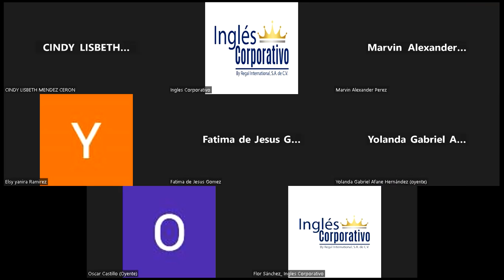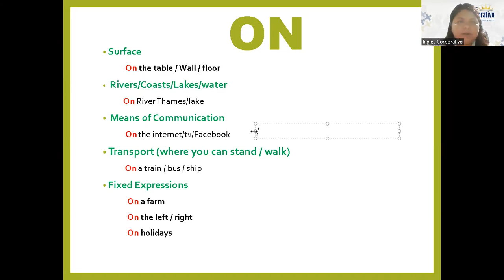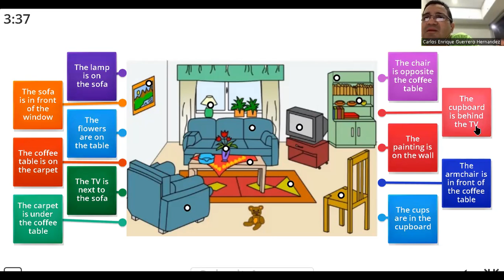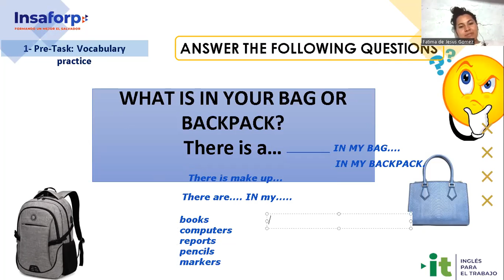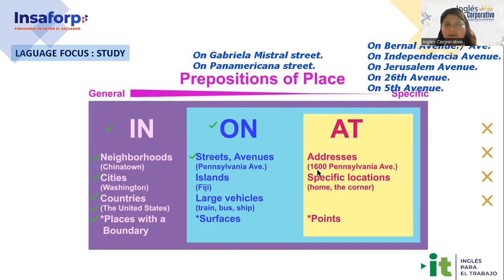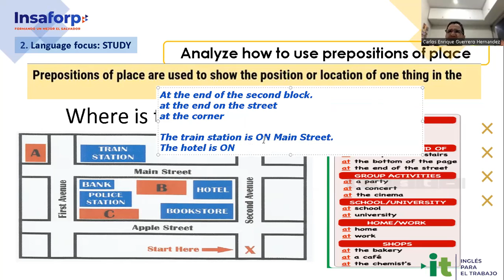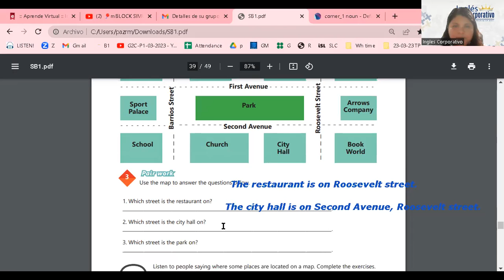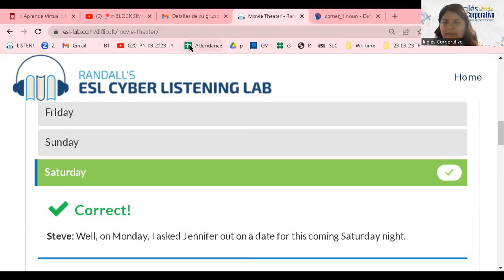Session 16 27-03-23 -29750-8048-0030/2023-Ramírez-How to use prepositions of place.